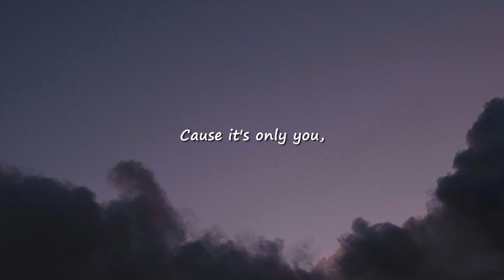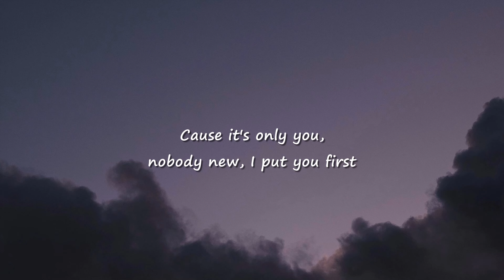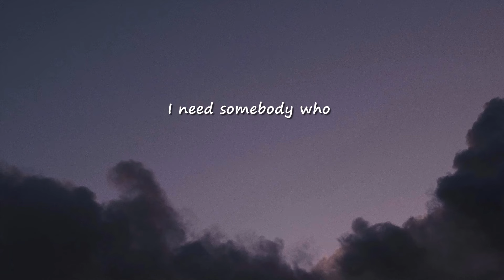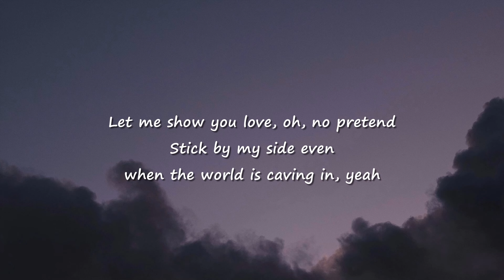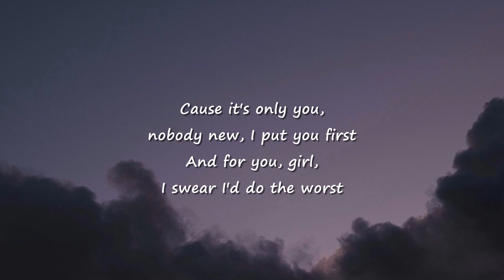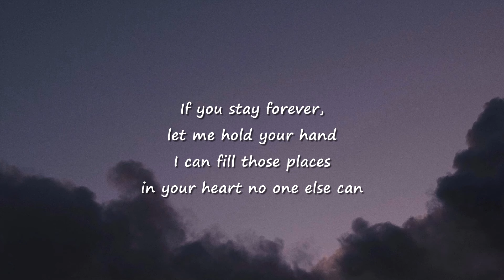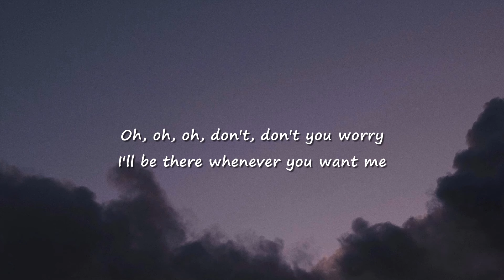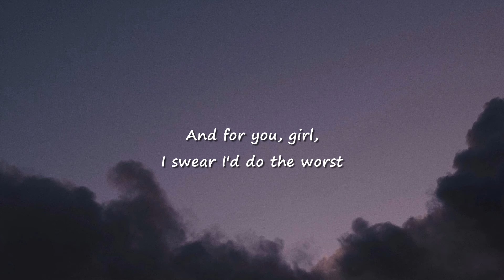Pink Sweat$ - At My Worst (Lyrics)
👉 Pink Sweat$

 / pinksweats

 / pinksweats​

 / realpinksweats​

[Post-Chorus]
Ooh, ooh-ooh
Ooh-ooh-ooh, ooh-ooh-ooh-ooh

[Post-Chorus]
Ooh, ooh-ooh
Ooh-ooh-ooh, ooh-ooh-ooh-ooh
Ooh-ooh-ooh, ooh, ooh-ooh
Ooh-ooh-ooh, ooh-ooh-ooh-ooh